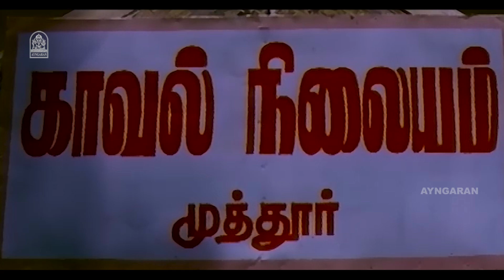இவங்க ரொம்ப அறிவுள்ள அம்மணி போலருக்கு!| Seethanam Comedy Scenes | Prabhu | Sangita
ayngarantamilcomedy Watch Seethanam Comedy scenes featuring Prabhu,Sangita,Ranjitha,Sundararajan,Mansoor Ali Khan.

Movie Credits :

Written & Directed by R.Sundarrajan
Produced by T.Siva
Starring
Prabhu
Sangita
Ranjitha
Cinematography: Rajarajan
Editing: Ashok Mehtha
Distributed by Amma Creations